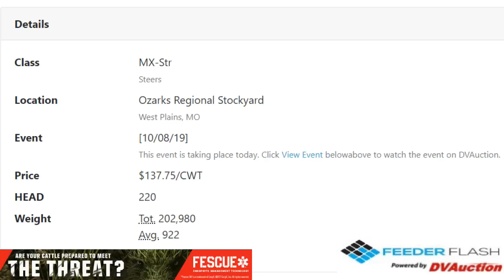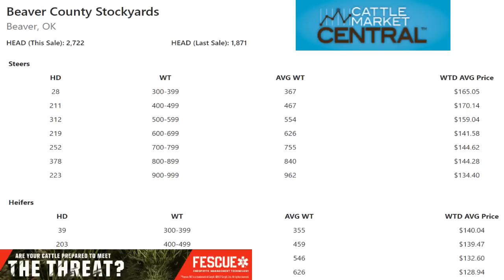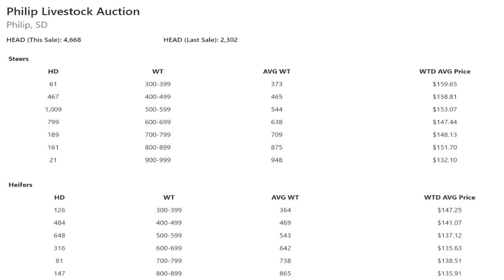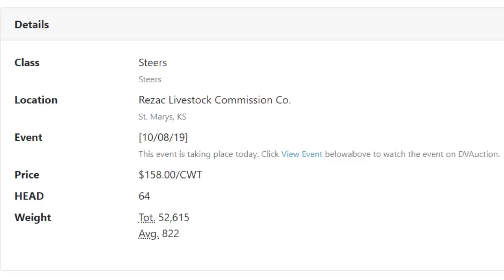Feeder Flash 10/9: China Needs Protein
Daily Cattle Market Report for Wednesday October 9, 2019